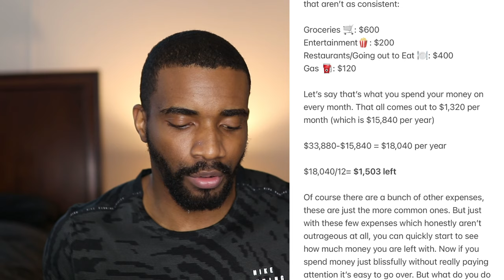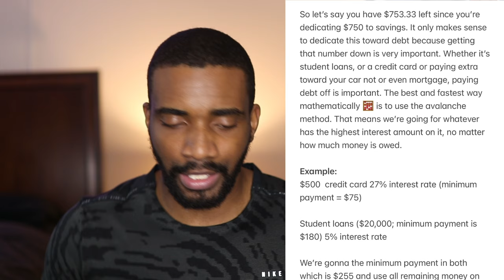Where to Put Your Money if You Want to be Financially Stable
How to be financially stable.

🔷 Wealth-Building Links:
Marcus by Goldman Sachs (High Yield Savings Account):

Today I’m going to talk to you about where you need to put your money if your goal is to become financially stable.

When it comes to personal finances I’ve found that it’s very easy to want to try to do several things at once, like trying to increase your income, while trying to get out of debt while trying to figure out how to save more money, and how to invest and the list goes on and on from there. You only need to focus on 3 things in order for you to become financially stable and I’m going to break them down for ya.

Money in vs Money Out:
It doesn’t matter how much money you make if you’re not able to keep much of it.

- Instead of thinking you make $70,000 per year.
- Realize it’s more like $56,500
- You need to base your monthly budget on that number NOT the $70,000
- Now you take your regular expenses that you pay for every single month without fail, you multiply them by 12 and subtract them from $56,500.
Example:
- rent 🏠: $1200
- Utilities 🚰:  $75
- Phone Bill 📲: $100
- Car Note 🚘: $300
- Car Insurance 👨🏾‍💼: $140
- Internet 🛜: $70

Per Year
- Rent  ($14,400/year)
- Utilities  ($900/year)
- Phone Bill ($1,200/year)
- Car Note: ($3,600/year)
- Car Insurance ($1,680/year)
- Internet ($840)
Total: $22,620/year

$56,500-$22,620= $33,880 left

Here’s where we need to break this number down so you can see how much money you have left per month.

$33,880/12 = 2,823.33 per month

Now you can start to look at every other cost that aren’t as consistent:

Groceries 🛒: $600
Entertainment🍿: $200
Restaurants/Going out to Eat 🍽️: $400
Gas ⛽️: $120

Let’s say that’s what you spend your money on every month. That all comes out to $1,320 per month (which is $15,840 per year)

$33,880-$15,840 = $18,040 per year

$18,040/12= $1,503 left

Of course there are a bunch of other expenses, these are just the more common ones. But just with these few expenses which honestly aren’t outrageous at all, you can quickly start to see how much money you are left with. Now if you spend money just blissfully without really paying attention it’s easy to go over. But what do you do with the rest of the money?

Savings:
This should be your next priority. You need to set a savings goal and start working towards it without having to think about it. Based on the money you know you have left every single month you can decide on how much money you send to your savings account monthly. But the key is you need to automate it. So if you have $1,503 left, and you decide to dedicate $750 to savings. That’s what you do. The key is, you’ll split that in half and use it during the beginning of every paycheck you get and you’ll actually pay yourself first instead of paying yourself what’s left over at the end of every month because if you leave it up to chance, there might not be much bout left.

The third thing may shock you:
Getting out of debt:

So let’s say you have $753.33 left since you’re dedicating $750 to savings. It only makes sense to dedicate this toward debt because getting that number down is very important. Whether it’s student loans, or a credit card or paying extra toward your car not or even mortgage, paying debt off is important. The best and fastest way mathematically 🧮 is to use the avalanche method. That means we’re going for whatever has the highest interest amount on it, no matter how much money is owed.

Chapters:
00:00:00 - Introduction
00:00:33 - Three Things to Achieve Financial Stability
00:00:36 -  Money In vs Money Out
00:00:53 - Real Life Example of Budgeting
00:05:57 - The Importance of Saving
00:08:06 - Paying Off Debt